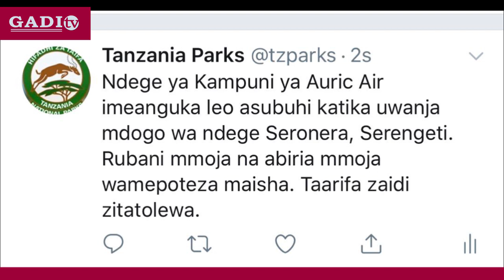BREAKING: NDEGE YAPATA AJALI SERENGETI WAWILI WAFARIKI AKIWEMO RUBANI.